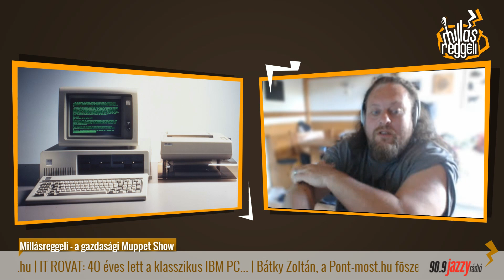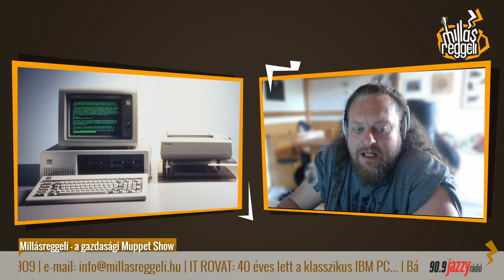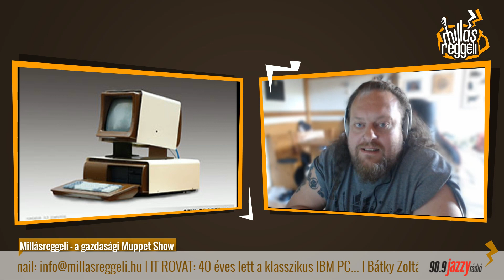10 IT ROVAT 40 éves lett a klasszikus IBM PC